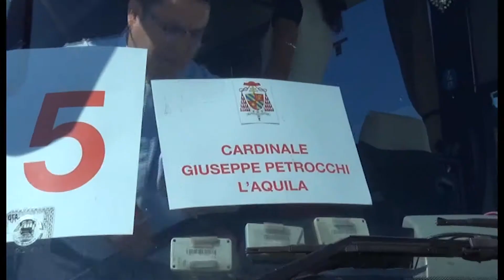01aIL PUNTO Nomina a cardinale dell'arcivescovo dell'Aquila Giuseppe Petrocchi